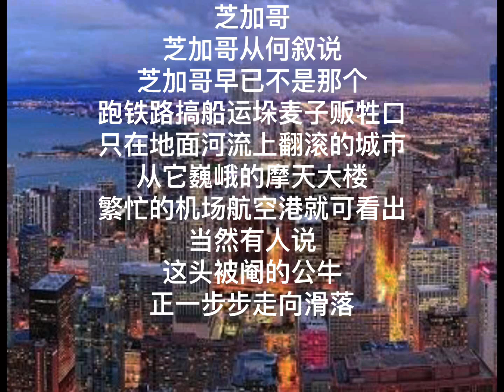中国我说2297 芝加哥